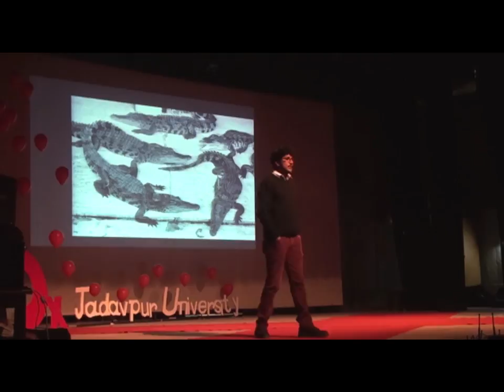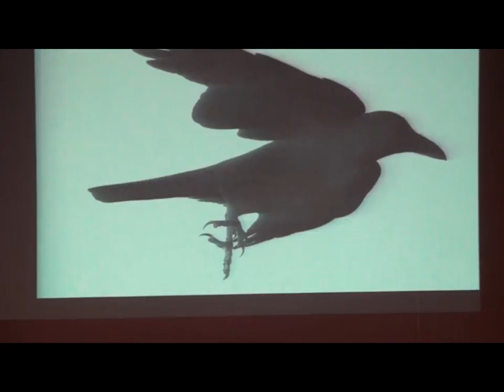Why the Journey is More Important than the Destination | Ronny Sen | TEDxJadavpurUniversity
Ronny Sen gives an inspiring talk on his journey as a photographer, and all the difficulties of the profession. His photographs evoke the dichotomy of isolation in an increasingly inter-connected world and is symbolic of his life experiences

Ronny Sen(1986) was born in Silchar, Assam. In the early 90’s, he moved with his family to Salt Lake City in Calcutta where he still lives and works.
Sen has photographed the Indian General Elections in 2014 for the United Nations and Fabrica, Italy. In 2015, the Polish Institute invited him to be an artist-in-residence in Poland which resulted in two solo residency exhibitions at gallery Tarq in Bombay and Latitude 28 in New Delhi. His works were part of the exhibition Abandon, presented by the Gujral Foundation (2015). His photographs are included in the permanent collection of the Alkazi Collection of Photography. In the year 2016, he won the Getty Images Instagram Grant for his work End of Time in the Jharia coal mines, which were exhibited at Noorderlicht Festival’s show Arena at the Belvedere Museum, Netherlands and at Photoville in New York. He is working on his next book and his first feature film.